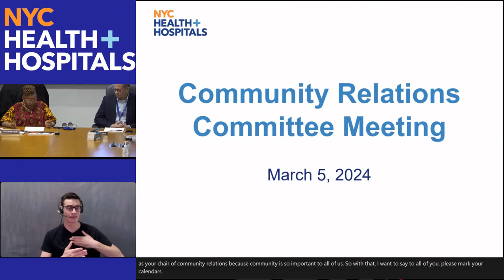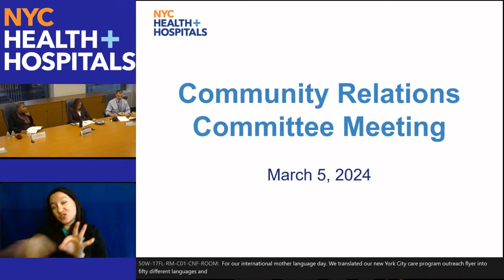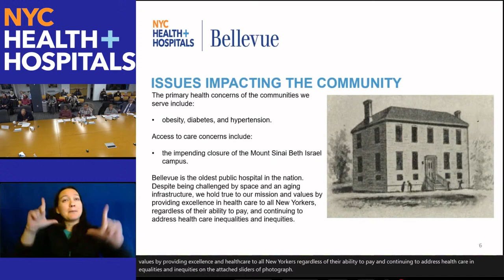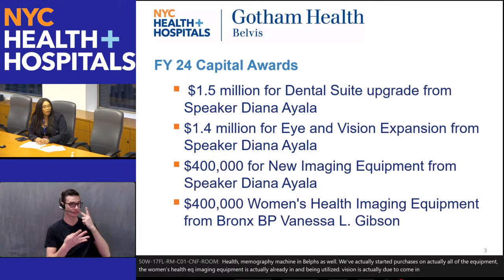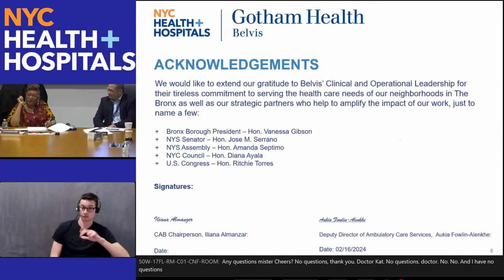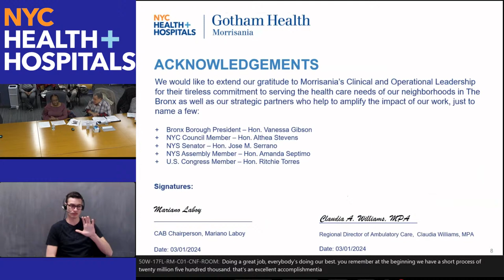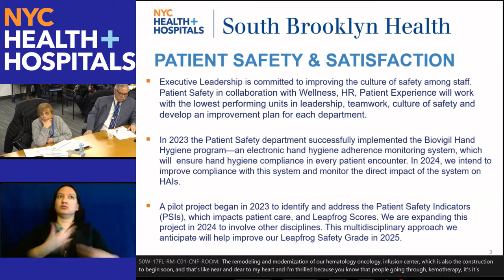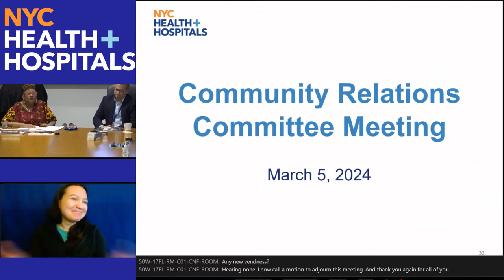March Community Relations Committee Meeting